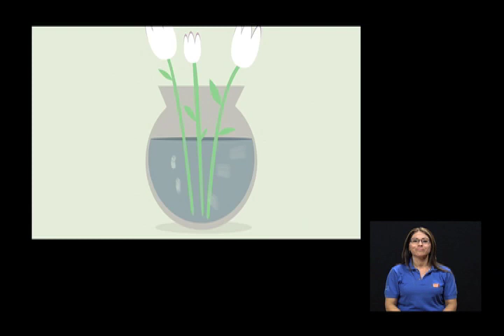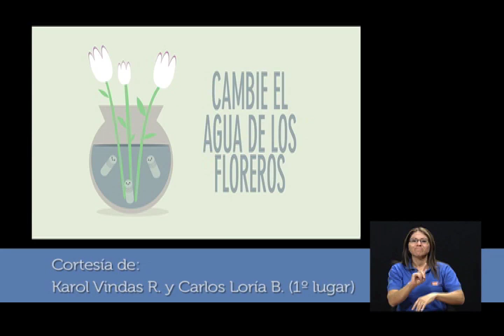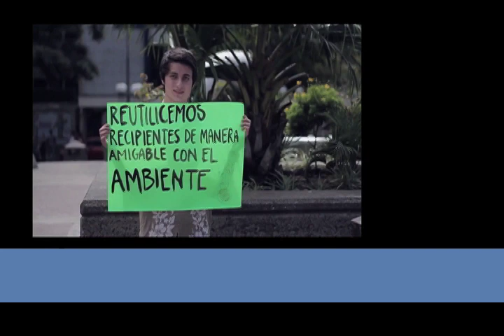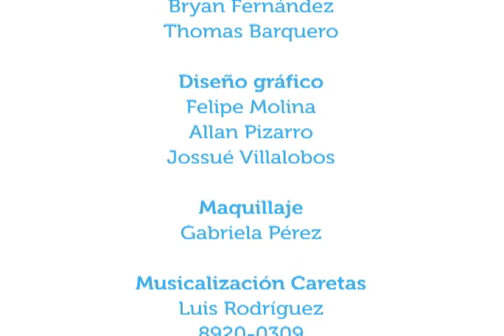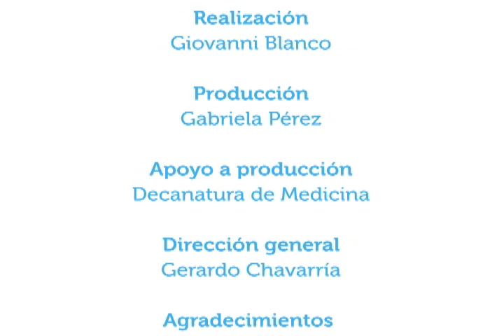La prevención del dengue continúa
4agosto2014. En este programa de Vivir Mejor, conversamos sobre la importancia de seguir previniendo la transmisión del virus del dengue y el papel que cumple cada ciudadano en esta tarea.
Nuestros invitados en esta ocasión son el Dr. Luis Bernardo Villalobos y M.Sc. Adrián Avendaño; ambos de la Comisión Institucional contral el dengue de la UCR.